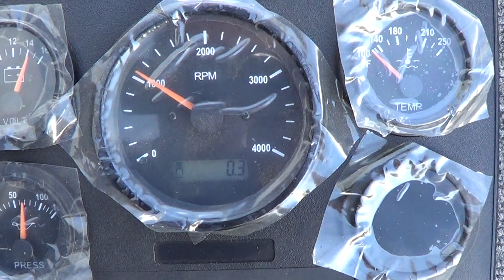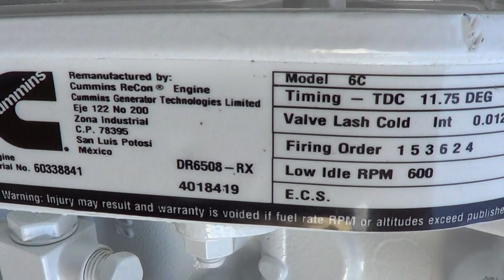Cummins 6CTA 8.3 #3 Engine Test for Alupang Beach Club